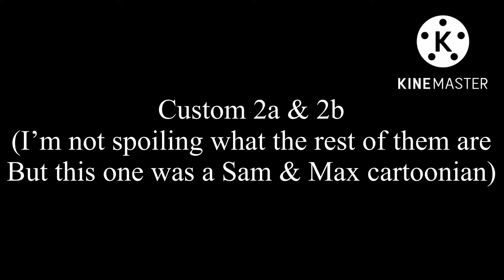The Remaining TET2 sounds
I decided I will show all of the custom sounds that I had planned for this (and maybe nourished novel too lol) because *